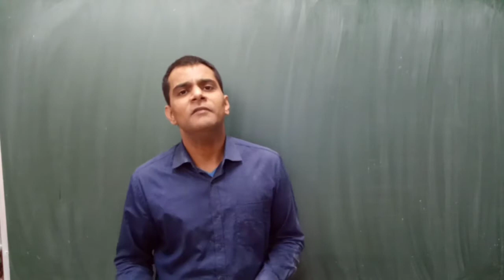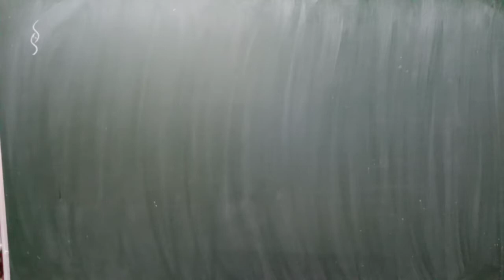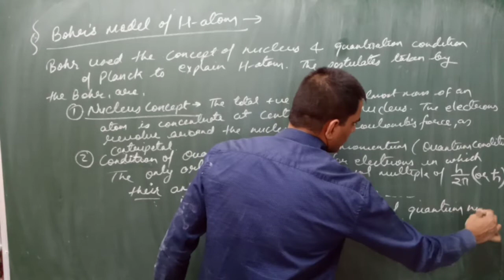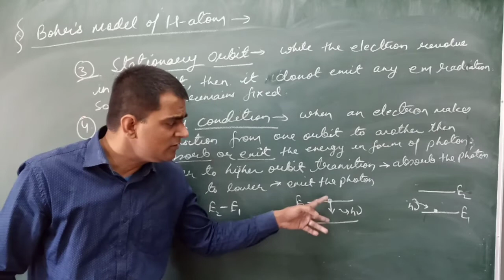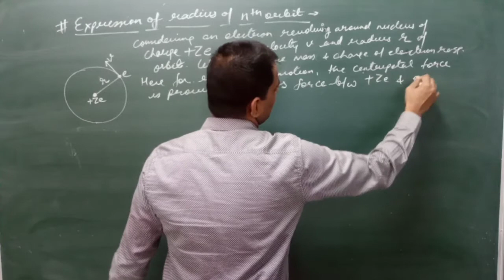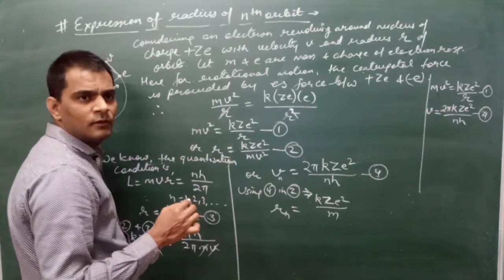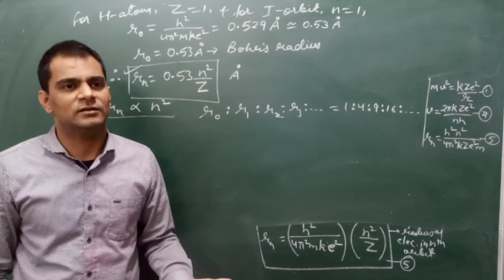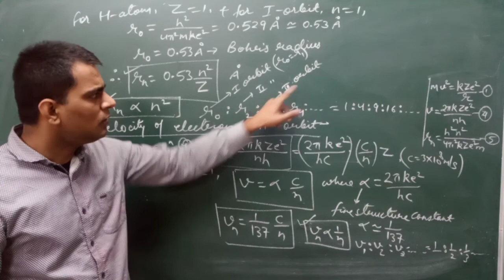2. Bohr's Model of H-atom: Postulates, Radius & Velocity